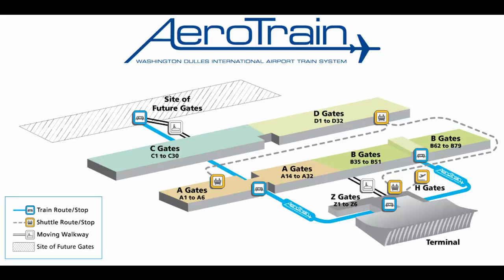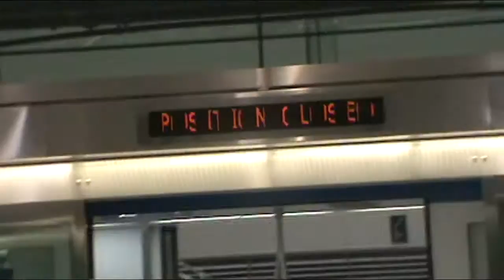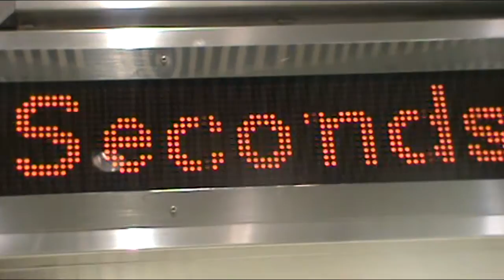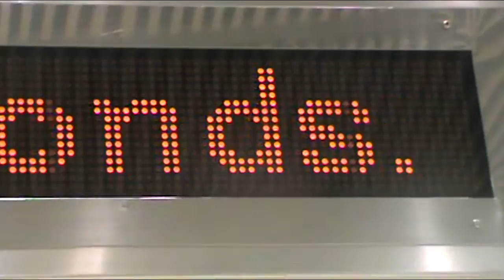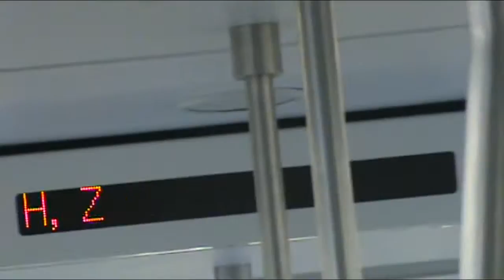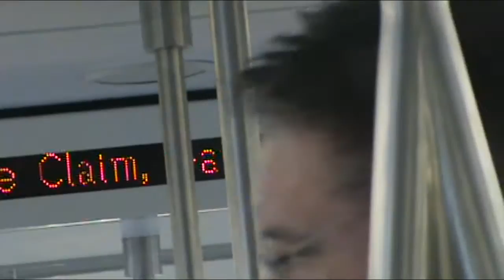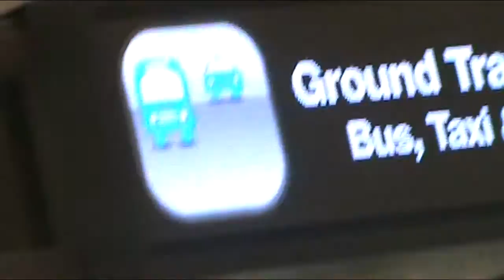Washington Dulles International Airport AeroTrain - Front View Ride 2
Here's another AeroTrain clip I recorded, an extra front view seat ride from Concourse B to Concourse C.